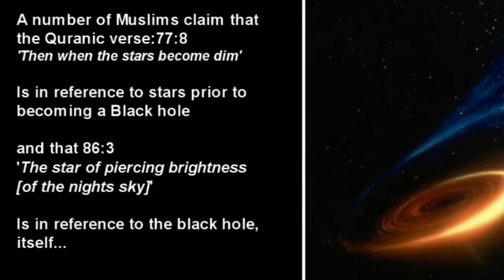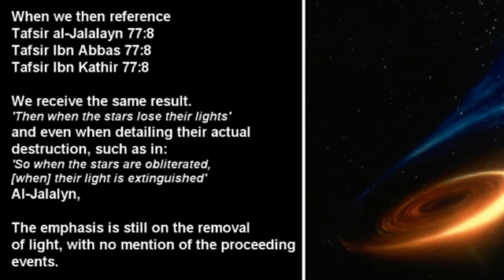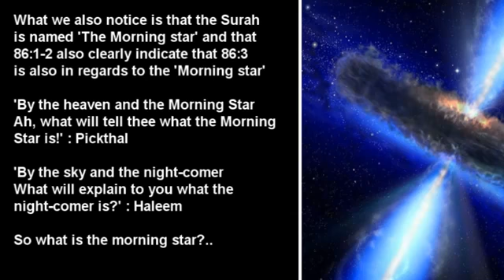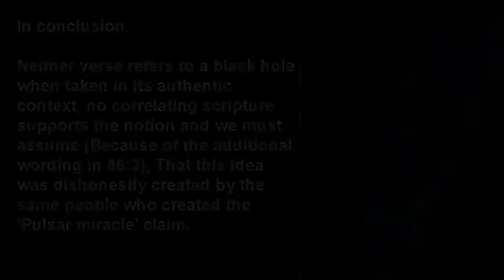Quran Miracle Debunked: Black holes in the Quran.